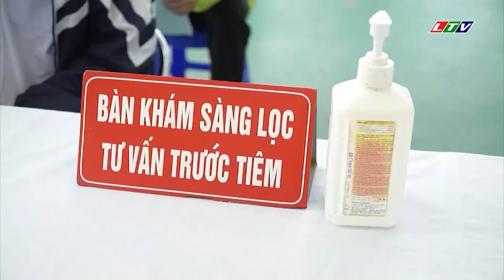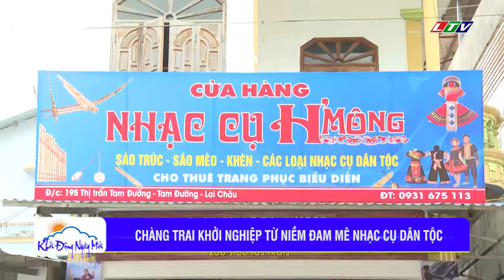LAI CHÂU - THỜI SỰ SÁNG NGÀY 02/01/2022 | TIN TỨC THỜI SỰ LAI CHÂU